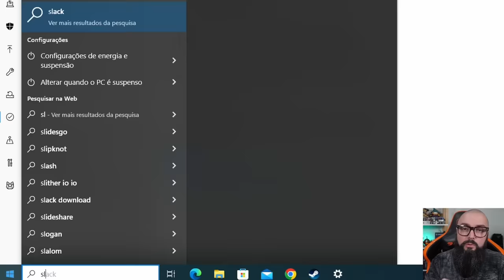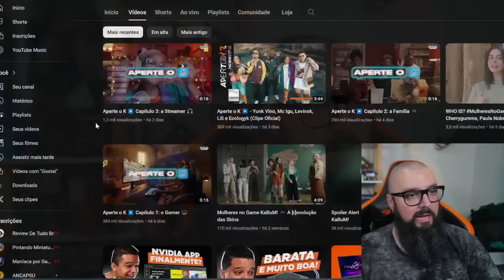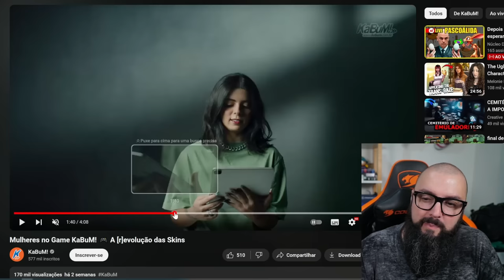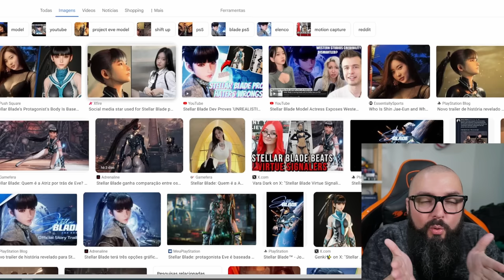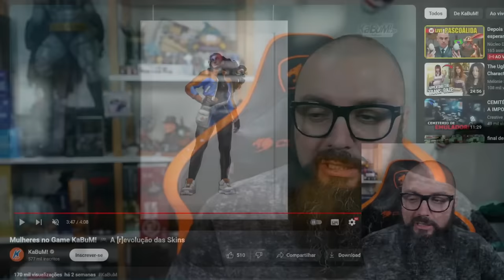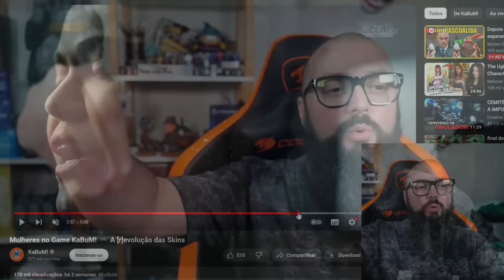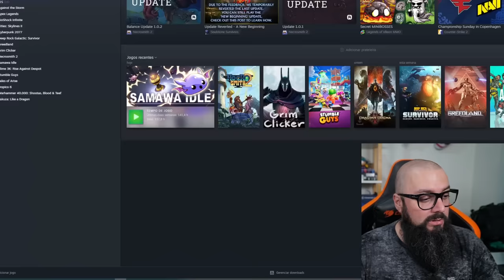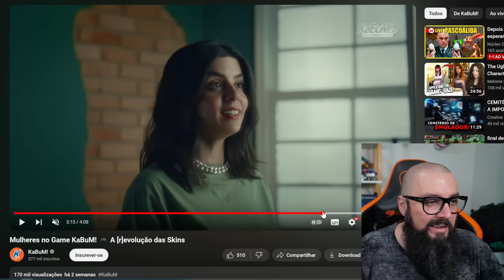Kabum Lacrando.. Para Variar !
AD GVGMall: 0:00
Continuação do Vídeo: 1:02

Agradecimentos Especiais para os membros do canal:

Founders Edition

Murilo Pinto
ludian lima
InfortelGamer Daniel
JNascimento
Cláudio C G Jr
Affectionate_cat
Tris Barbaro
André Pereira
Henrique Goffi
Marcos Antônio
Mauricio Campos
DarkScorpyon
Breno Rodrigues
Gustavo Basilio Tavares
Danilo Barros
Marcelo Leszczinski Devantier
Kampf
Spartan
Claudio Junior
Korosenai66
Canal do Coruja
Tiago Fraga
Especiarias Orientais
RebornIP Games

Nitro Boosters:

Lucas Emanuel
Matsuky
InfortelGamer Daniel
Lucas Senne
Ewerton Luiz
Marcos / Lord Guerreiro
Enzo Albornoz
Br3Killer

Benchmarker Xtreme:

Lucas Genari
Rodrigo Freschi
David Nunes
Jean Marcel de Góis
SIDNEI CAVALARI
Christopher Souza
Rodrigo Andrade
Felipe Natal SC
Juan Marraiso
Marlon Zamboni
Mahane
Fernando Freitag
Sr. Judas
MD TRIP
Arthur
lucas
Mauricio Campos
Bison
Jefferson Souza
André Baboim
Jonathan William Sampaio da Silva
Juliano Limana

Benchmarker Pro

NPDino
Dax 017
marcelo kaoru fujimori
Kemuel Levy
Rafael Nunes
Matheus De Oliveira
Thamiros Souza
Leonnardo Verol
Michael GnFnR
Ric Reborn
realzao zueira
Jerry
Vinicius Aguiar
Islaion
João Francisco
Octavio Beired
Vagner Trabach
Lian Parma
Victor Diesco
Andrei Andrades
Mairo Vergara
Fabio Madeira
Zelza
Guilherme Solda
wilson c. sombini
andre sousa
DavidJuan999
Felipe
Vitor Corrêa
Ricardo Dealtry
Filipeeo
Mateus Barboza Schmitt
Evaldo Neto
Leandro Kopp
Joca
jean victor
deluke
dgaglioni
Davi Moretti
Sandro Jacobsen
Emmanuel Damiani da Silva
BLACKZZILLA
Iago Lopes
Daniel Radiuk
Galeno José
MmT
Rody cirilo
Leandro de Souza Silva
Tech Racer
Lucas Ferreira Bido
Fabio Pires
Karlos Souza
Ricardo Ribeiro Souza
Edson kailhon
John Marston
Vinicius Cardote
Robert Alves
Elias Bretas
Josiel
ja brazil
Lucas Matheus
Luis
Luiz Augusto Lanznaster Cruz
Joao Marcos
Paolo Porto
Felipe Greghi
canal vando guarulhos
Felipe Marques
Pedro Martins
Edu SeRu
Alisson Ferreira
Douglas t
Antonio Padilha
Rafael Ferreira
Alex Silva
Francisco
Adriano César
AleX Schmidt
Alex Dex
Rodrigo Felix
Nambus
Jonathan Santos
Alberto asc
Jefferson de Sousa
Mateus Ferreira
Phelipe Newark
Predio01
Guilherme C
Subfirefox
Founder Films
Thiago Pedroso
Álvaro Tavares
Antonio Cari
Davi Elesbão
Leonardo Santos
Lívia Heckert
Izaque Israel
Matheus Lopes
Henrique Haker
Pedro Ivo
Eduardo Silva
F14
Gustavo Faqui
Levi Santos
Carlos
Kalpiter Panarini
Matheus Zaidan
Paulo Netto
Sad Man
Matteus Abadia
Jorge Alex Moreira Garcia
Gabriel Almeida
Fabiano Lira
Adriano Caetano
Lucas R. Martins
robert santos
Toasty
Jorge Psendziuk
jhonatan lima
Marlon Scherer
Bitconnheiro
Carlos Henrique
Aristides Lemos
Gustavo de Toledo Siqueira
Luciano Menezes
Gabriel Pires
Neo Matrix
Alegrando o mundo
Anderson kertischka
Alessandro Moreira
Lito
Alexandre Rangel
Wilson
Miguel Costa
Bagualizador Bagual
UnlikeMax
Michel Filipe
Luiz Gabriel Righetti de Campos
Leonardo Ramalho
wilbartender
Leandro Souza
Renan Micheletti
Luciano
Adriano Gerard
Marcos Aguiar
Ernani
Mateus Henrique
João Gabriel
Samir S
GusMantoani
Charles W
Mendez F7
Daniel Felippe Bello
Eremita Z
Esdras
Ani Dias
Renan Bottero
Gabriel Luiz Turatti
Grizmannn Gameplays
Cuca Beludo
νιηίςιυડ
Nelson Gonçalves
Jaelder
Neto
Ricardo Wagner
Felipe Souza
Marcelo (Ancap de CLT)
Franchesco
JONAS BENDER
Rubler Testa
Ivan Lúcio
Kazuki
Nilson Morais
Rodrigo F. M. B.
Vitor Vicentim
Celso Luis
Gilson Carlos Costa
Emerson Santos
Roberto Sousa
Rômulo Holodniak
Sérgio Sacana
Wilson Cipriano
Thiago Rainieri
DarkZagi
Mayazao
Weverton
Helvécio
Keyderim
Kai Rei
Thales Lopes
Ednelson Alves
gabriel llucas
Alex Nascimento
Samuel
Luís Henrique
maru_niko [vtuber channel]
Roger That
Fillipe Orlandi
DIAS DE GLORIA
TechSmart
Marcos Huo
H I G H M A X
Kelvin
Arthur Santos Oliveira
CrisS1lv4
Bruno Bettim
Pedro
Luiz M
Pé de Pano
Gabahulk
Raian Collyn (Raian Duarte)
William
Jack Solid
Apenas Relaxe
brunospfc
Leo
Rafael Celestino
design of modern life
anderson santos
Libets Libets
Toys of Steel
eum3
D Sheep
rafa el
Barros Games
Discere
Tiago Klein
O quase PRO
Mario Luiz
Luther Marques Cordeiro
Renato Alcantara
iLuckyyツ
Ian Trindade
DeiorLitz
Daniel Folino
JeanCarlos
Andrew Affonso
Juninho Robabrisa
Betino
MATA BOT FF
Guilherme play
Willian Candido De Souza
Jefferson Souto
Fernando Dornelo
lkrlk
Ryzen